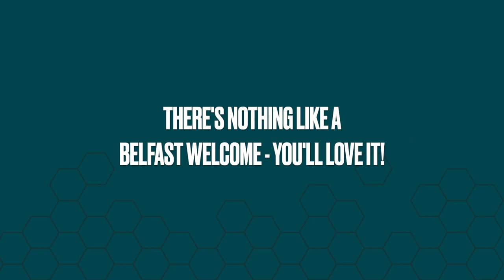INTERVIEW: 2021/22 Signing - Jeff Baum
We catch up with new Belfast Giants signing, Texan, Jeff Baum. No stranger to Belfast, the 25-year-old defenceman played in the city as part of Providence College's blue line at the Friendship Four in 2017 and he's buzzing to get back.

Welcome to Belfast, Jeff Baum!